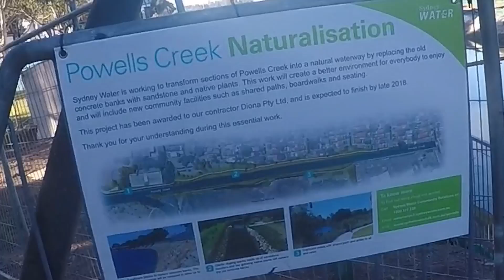BENNY GETS A CRICKET BALL SALLY GETS A TENNIS BALL AND I GET A LITTLE BREAM.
Aaron
product testing fishing tackle from our store on the local bream and bass populations in some extremely built up urban areas around Sydney.